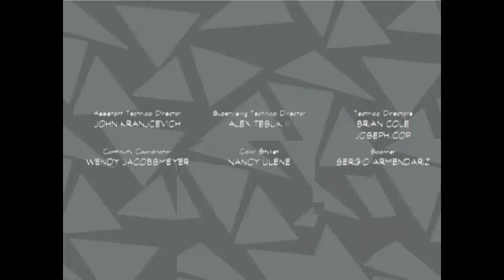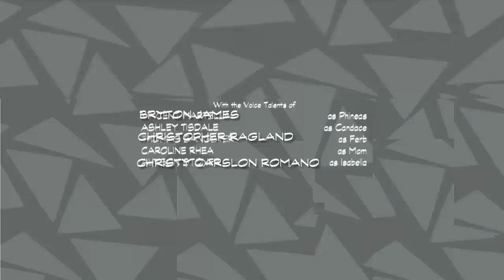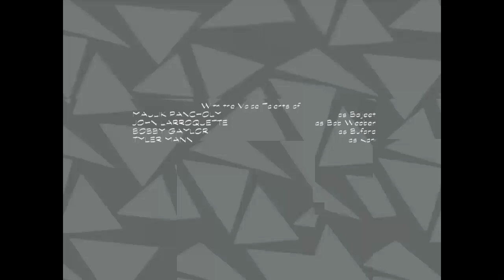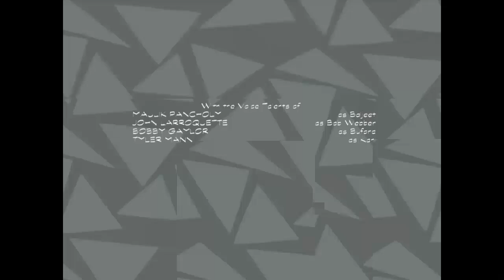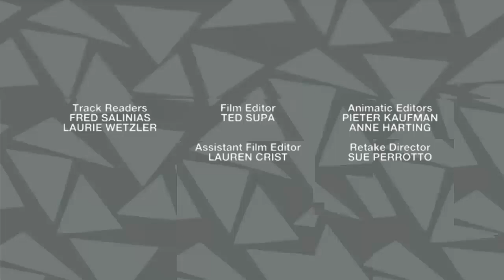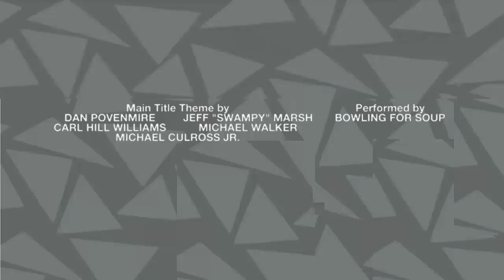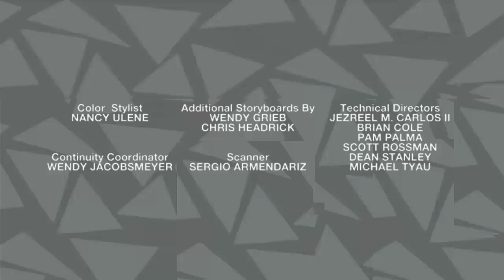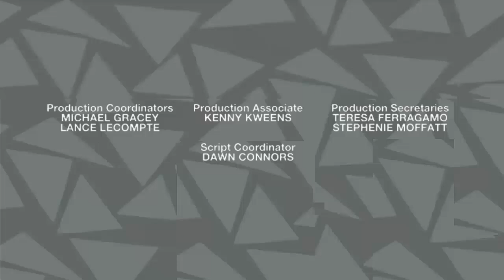I UPDATED The End Credits just for the closing logos of the Fanon series of Phineas and Ferb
I Think the WDA name didn't age well, i prefer it with Walt Disney Television Animation title

BTW. I'm updating some things from the Fanon series of Phineas and ferb that i did back then.

NOTE: Fanmade